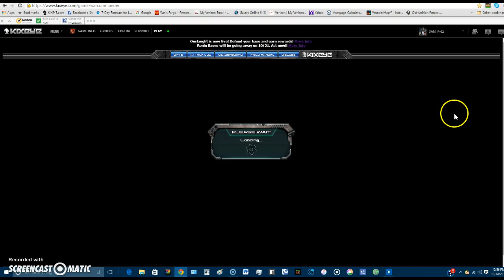onslaught wave 30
If not for last minute patriots at the polls, we would be stuck with a traitor in the White House